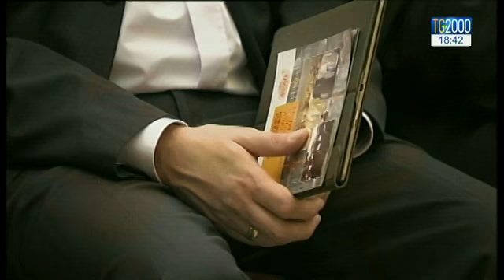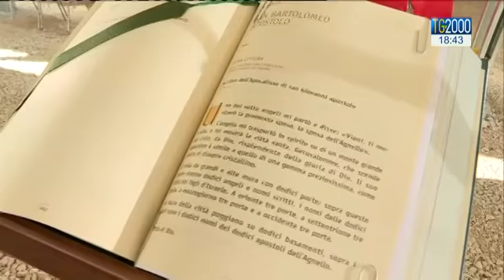Migranti, Papa Francesco: mi preoccupano intolleranza e xenofobia, anche tra i cattolici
“Non vi nascondo la mia preoccupazione di fronte ai segni di intolleranza e xenofobia che si riscontrano in diverse regioni d’Europa". Lo ha detto Papa Francesco ai direttori nazionali della pastorale per i migranti delle diverse conferenze episcopali europee ricevuti oggi in udienza in Vaticano. Ed ha esortato: le chiese accolgano i migranti. Servizio di Leonardo Possati